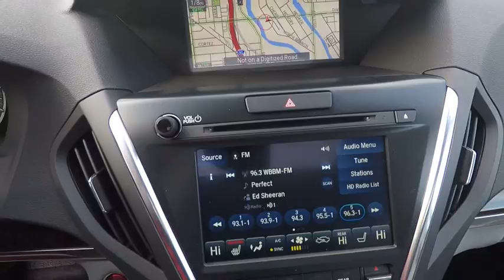2018 Acura MDX Chicago IL A86418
2018 Acura MDX 3.5L